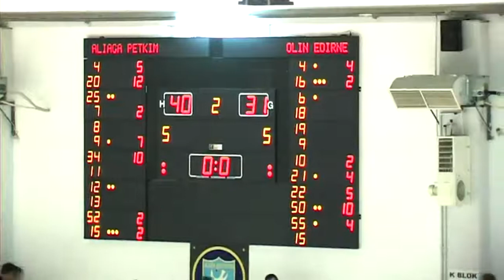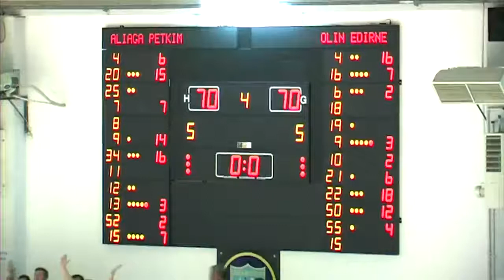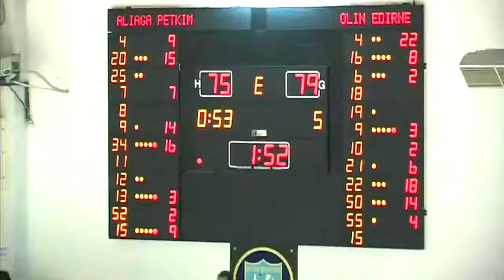TBL, 6a Giornata: Aliaga Petkim - Olin Edirne 85-80 OT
Aliaga Petkim -- Olin Edirne 85-80 OT
ALI: P.Shumpert 19, M.Gorkem 17, T.Francis 16. Rim(49): T.Francis 11. As(12): L.Chalmers 4.
OE: M.Yagmur 22, D.Jelinek 18, D.Kamer 15. Rim(26): M.Yagmur e B.Yarangume 5. As(9): 4 con 2.